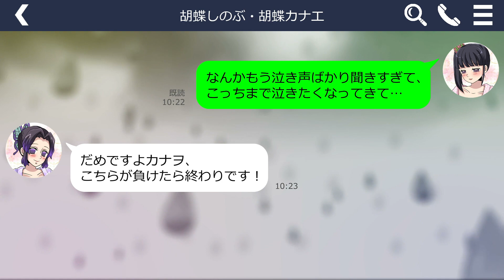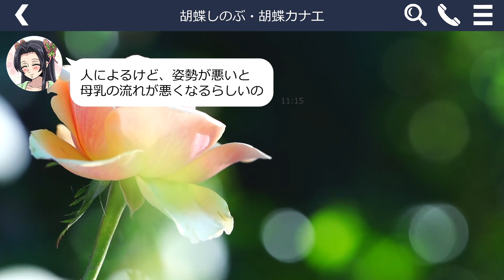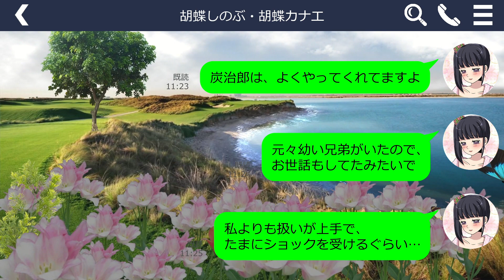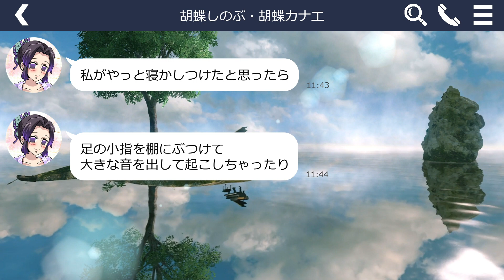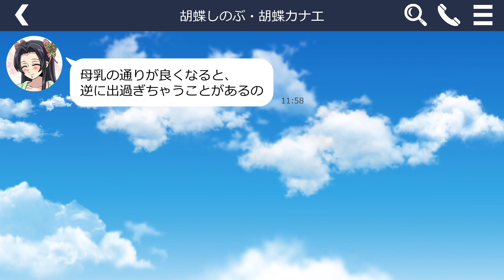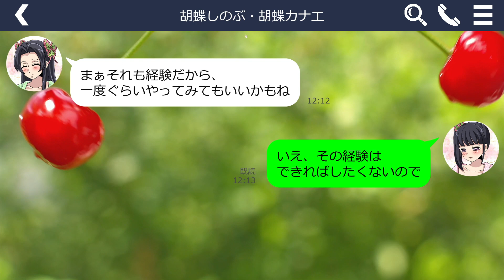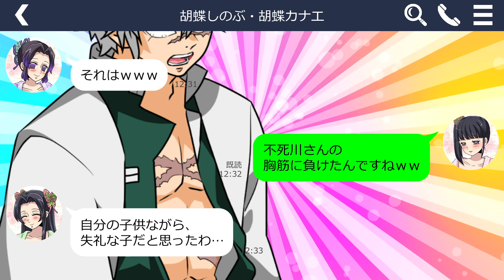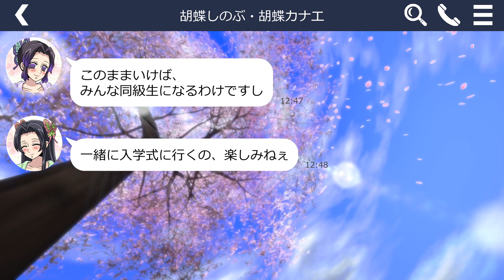【鬼滅の刃・声真似・胡蝶三姉妹】カナヲの授乳・子育て物語！しのぶとカナエがアドバイス！…胡蝶しのぶ・胡蝶カナエ・栗花落カナヲ【demonslayer・きめつのやいば・귀멸의칼날】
ーーーー毎日１６時に配信していますーーーー

【ストーリー】
炭治郎と結婚し子供が生まれたカナヲ。
初めての子育てに悪戦苦闘…。特に授乳トラブルに悩み中。
そこで、しのぶとカナエに相談することに…。
果たして、２人はどんなアドバイスを！？？
頑張れ新米お母さん♡

鬼滅のおめんをいつもご視聴頂き、ありがとうございます！！

「もしも鬼滅のキャラたちが○○したら...？」
など、笑いあり・パロディありの、
本編とはまた違った、
オリジナルストーリーをお送りするチャンネルです！
（※平日1６：00配信中！）

当チャンネルの動画の漫画やアニメは、コミック等の公式イラストや画像、切り抜きなどは一切使用しておりません。
全てオリジナル作成したイラストを使用しております。

・違法盗用など発見した場合は厳正に対応させて頂きます

✖️詐欺グループによる権利者を装う虚偽の連絡・及び申請は禁止されており、違法です。